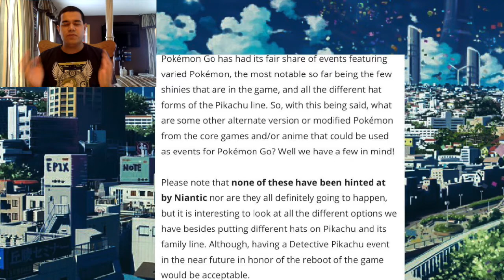DETECTIVE HAT PIKACHU IN POKEMON GO! NEW POKEMON GO EVENT CONFIRMED?